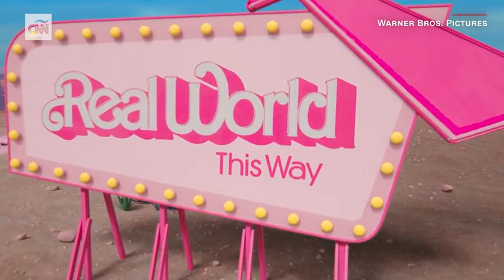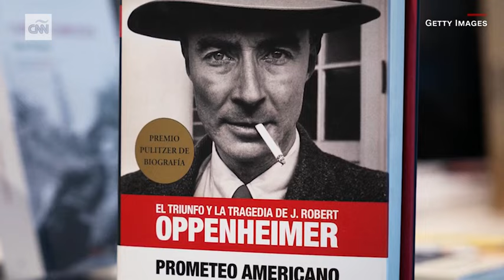5 películas que se estrenaron en 2023 y tienes que ver antes de que termine el año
Desde “Barbie” hasta “Spider-Man: Across the Spider-Verse”, mira 5 de las películas favoritas de 2023.